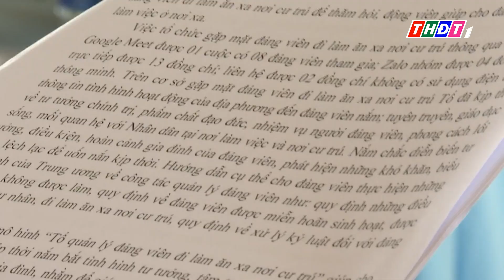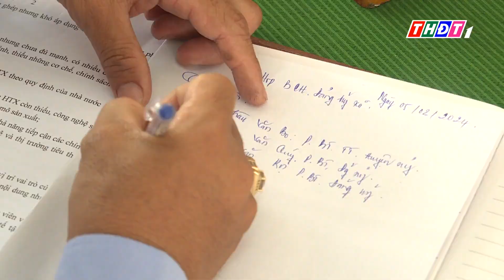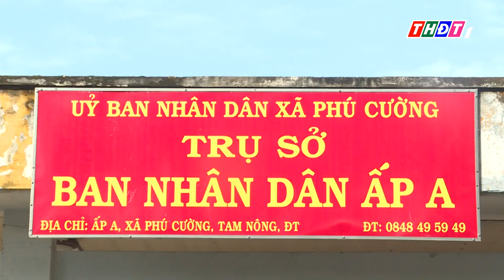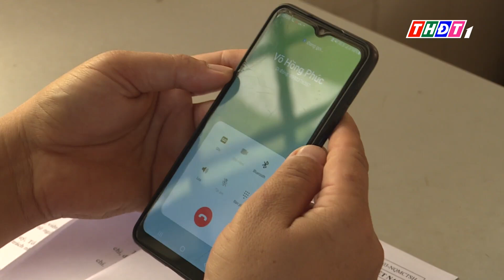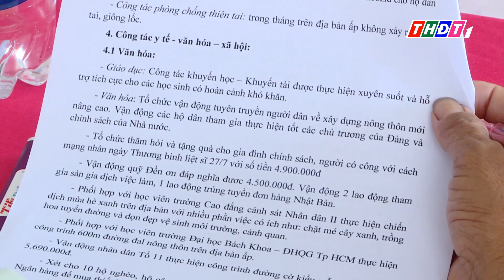Hiệu quả mô hình tổ Đảng cho đảng viên làm ăn xa